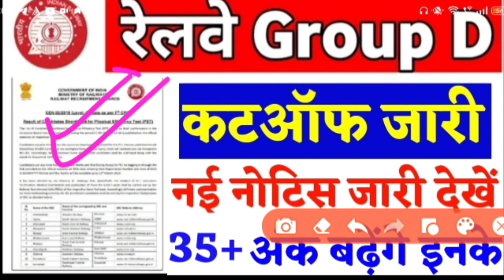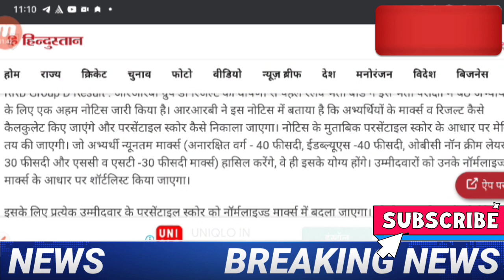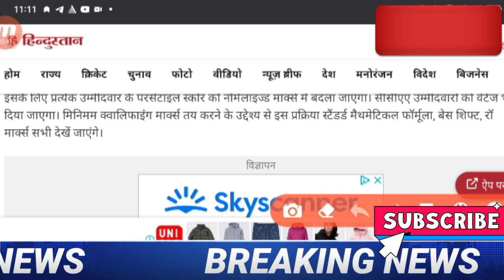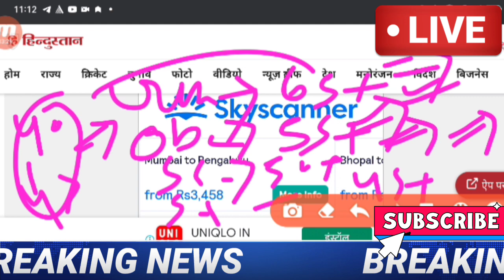RRB GROUP D result 2022/RRC group D Answer key 2022/Group D Cutoff update, rrb group D cutoff 2022